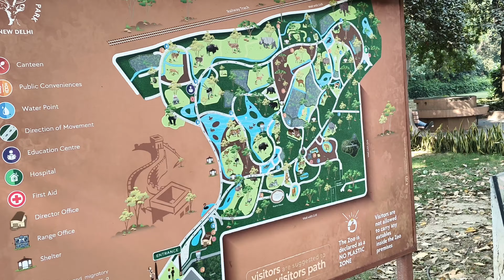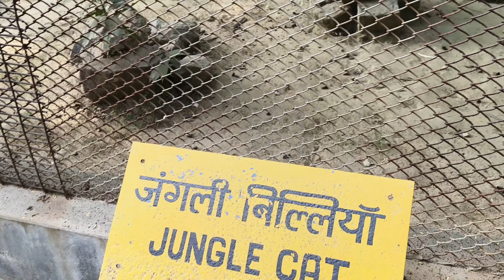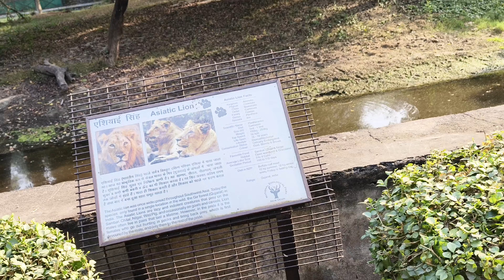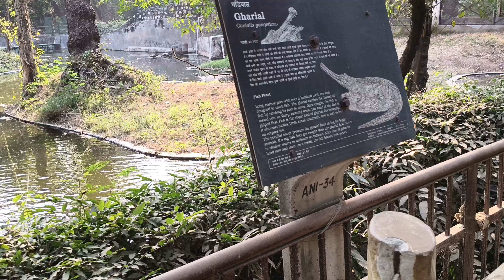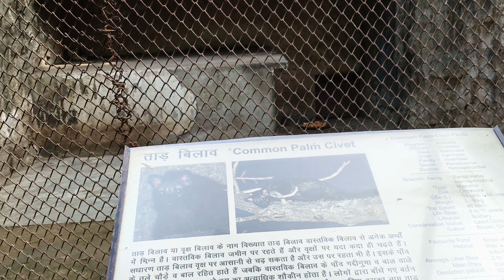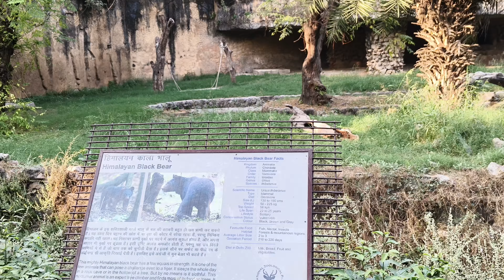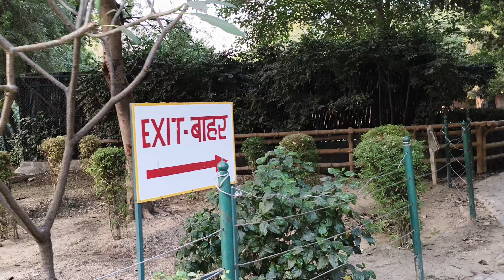Delhi zoo - delhi zoo all animals | Delhi zoo online ticket booking, ticket price Delhi chidiya ghar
Delhi zoo - delhi zoo all animals | Delhi zoo online ticket booking, ticket price Delhi chidiya ghar | दिल्ली का चिड़िया घर @Saveshvlogs @saveshofficial

In this video, i have shared all information related to delhi zoo ticket price 2023 , delhi zoo online ticket booking , delhi zoo timings , delhi zoo nearest metro station , location , parking , what's allowed and not allowed , cloak room charges , battery operated vehicle charges of delhi zoo , delhi chidiya ghar , delhi chidiyaghar , delhi zoo all animals , zoo in delhi , zoo delhi delhi zoological park 2023 along with taking you on a full tour of delhi zoo , delhi chidiya ghar , delhi chidiyaghar , delhi zoo all animals , zoo in delhi , zoo delhi delhi zoological park 2023 , so make sure to watch this video till the end to know everything.

National zoological park - Delhi zoo
Near purana qila , mathura road , pragati maidan , new delhi

See places to visit in delhi ncr by clicking here:
    • Places to visit in Del...  ​

00:00​ Intro
00:13​ About delhi zoo

Delhi zoo vlog 2023, delhi chidiya ghar , delhi chidiyaghar , delhi zoo all animals video 2023 , zoo in delhi , zoo delhi delhi zoological park
Chidiya ghar delhi mein kahan per hai
Chidiya ghar delhi ticket
Delhi chidiya ghar ki ticket kitne ki hai
दिल्ली चिड़ियाघर व्लॉग 2023, दिल्ली चिड़िया घर, दिल्ली चिड़ियाघर, दिल्ली चिड़ियाघर सभी जानवरों के वीडियो 2023, दिल्ली में चिड़ियाघर, दिल्ली चिड़ियाघर दिल्ली प्राणी उद्यान